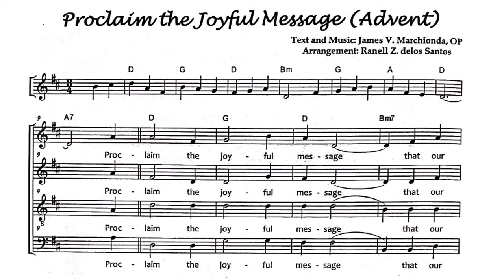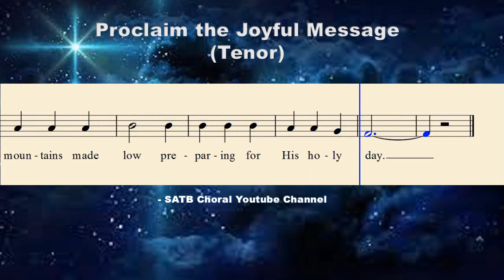Proclaim the Joyful Message - Tenor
SATB Choral IS NOT authorized to sell nor give for free the music sheet of this video tutorial.